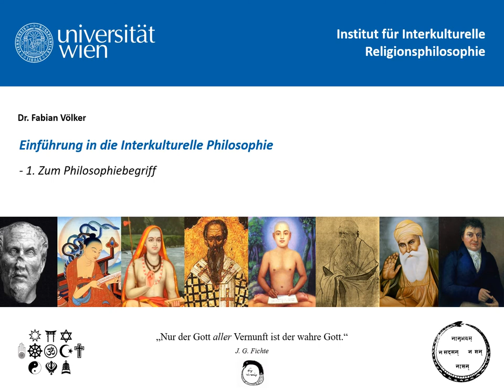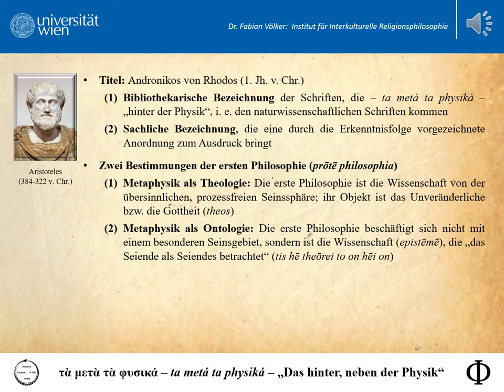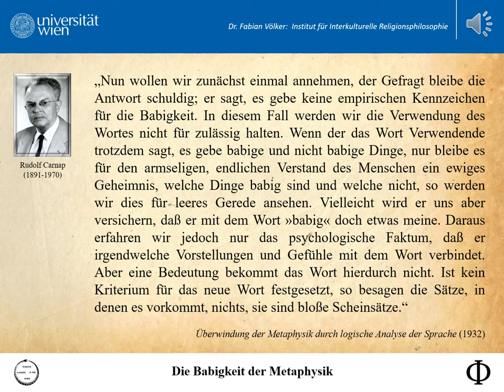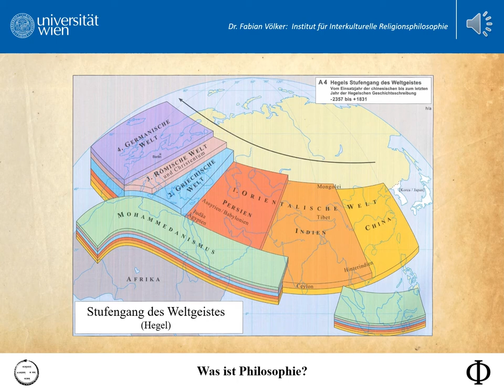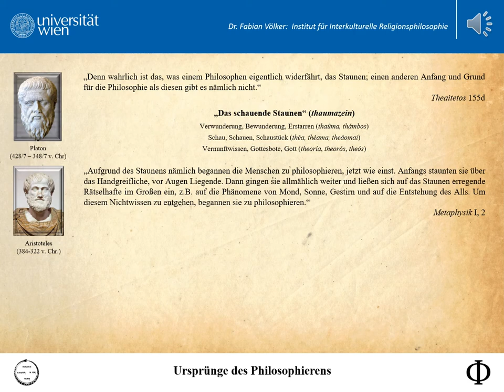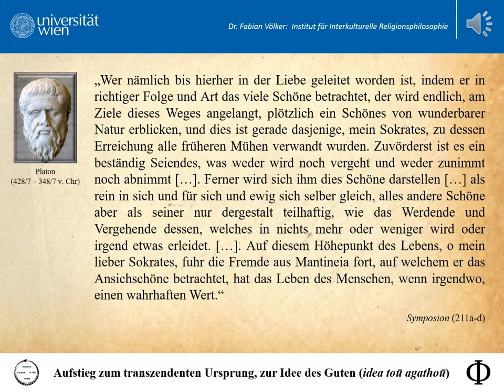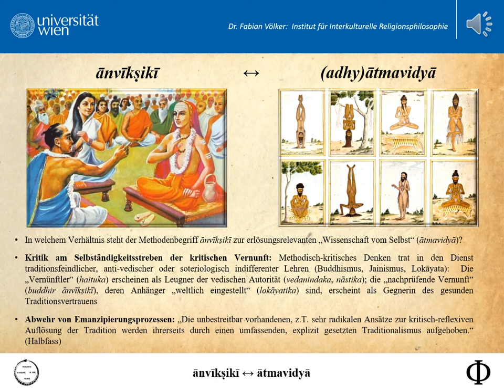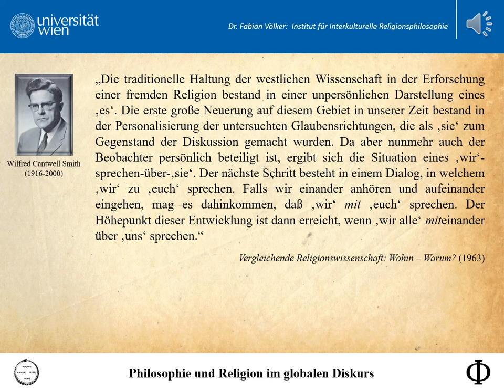Fabian Völker - Einführung in die Interkulturelle Philosophie - Teil 1 - Zum Philosophiebegriff